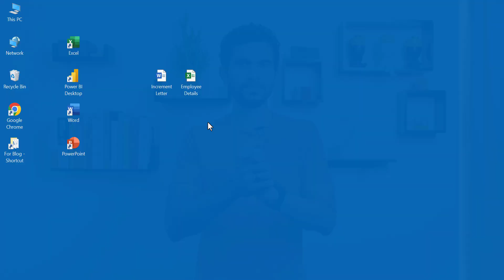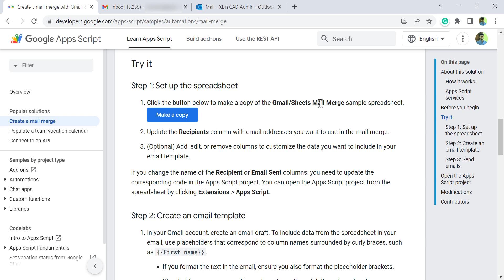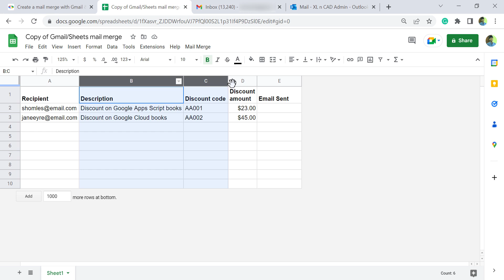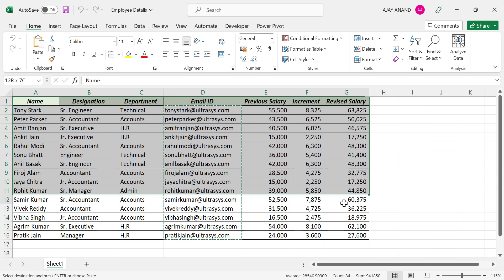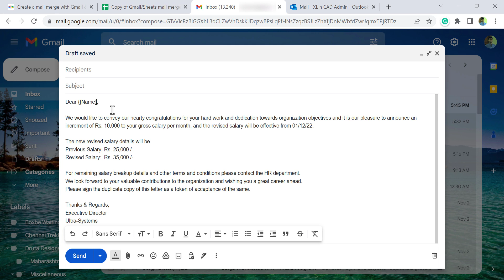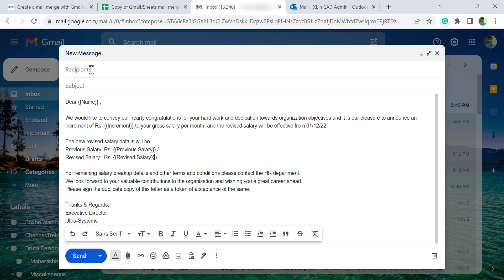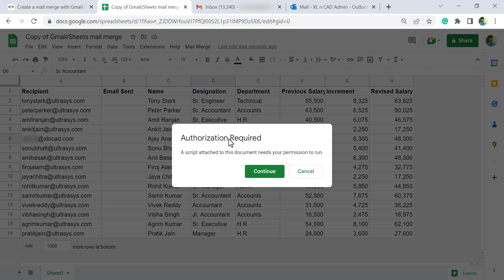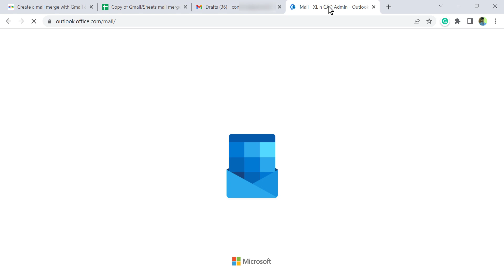Send Bulk Emails using Gmail and Google Sheets - Malayalam Tutorial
How to create Mail Merge using Gmail and Google Sheets, explained in Malayalam.
ജിമെയിലും ഗൂഗിൾ ഷീറ്റ്സും ഉപയോഗിച്ച് ബൾക്ക് ഇമെയിൽ എന്ന് വിശദീകരിക്കുന്ന വീഡിയോ.

📊 Think Like an Analyst: Books That Helped Me
📚 Mind-Opening Reads You Can’t Miss